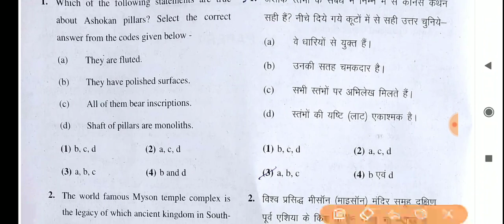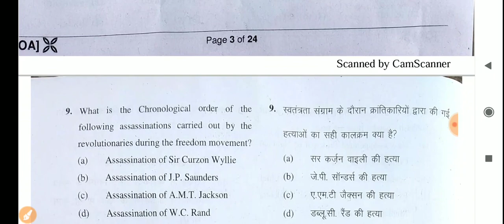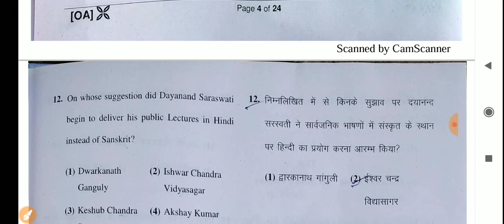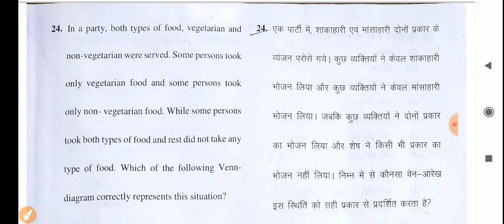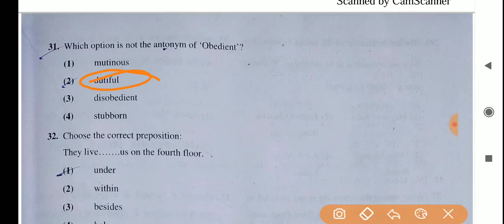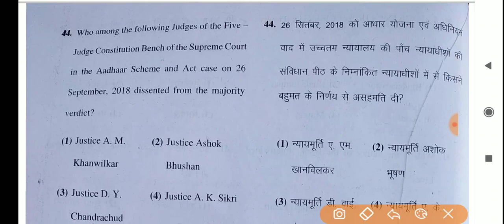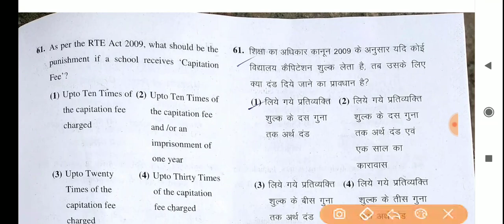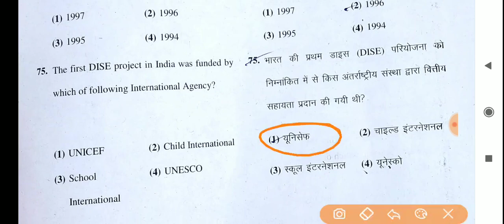School Lecturer Exam First paper Solved , व्याख्याता परीक्षा का पहला प्रश्न पत्र सॉल्वड